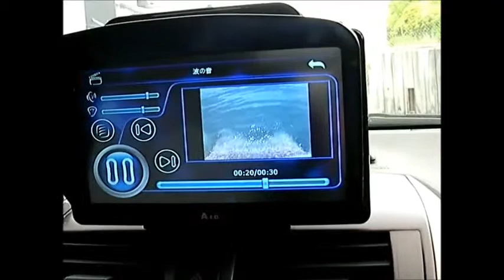7インチポータブルナビA.I.D. ABN71Tで動画再生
7インチポータブルナビA.I.D.  ABN71Tで動画再生